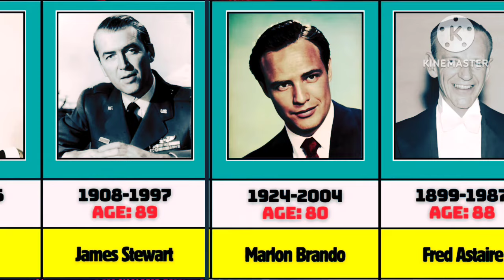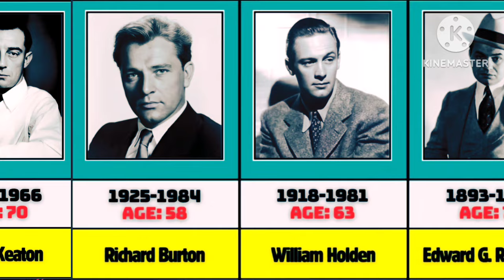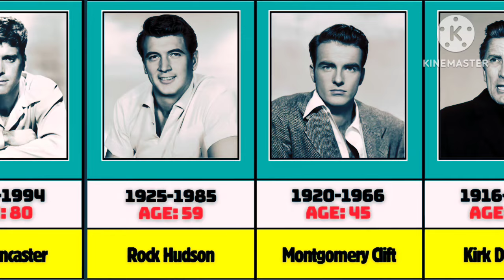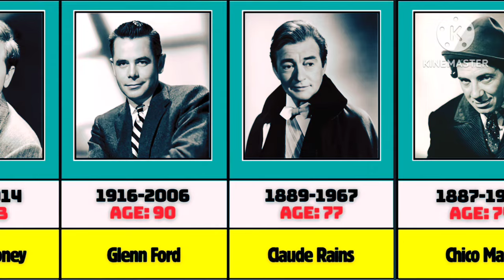List of old famous Hollywood actors.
We analyse the data of List of old famous Hollywood actors by film series:-